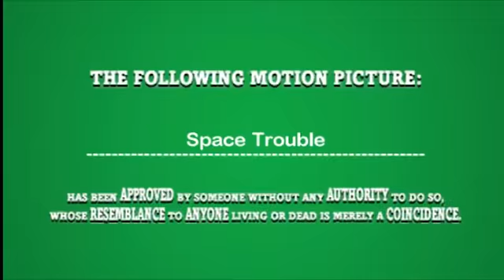The Movies Game "Space Trouble" Sci-Fi/Horror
This movie is made with the game called "The Movies". Description: Zaphod and Trillian are two Space rangers who own a big ship and they've got lots of soldiers. The problem is, they are not alone in the space. The terrible "Tempest" Soldiers and their leader "Papa Noir" (what he is known as) Plunder the space for ships and other goods. Unfortunatly they just picked out their ship and the fight goes on with a raging blast!